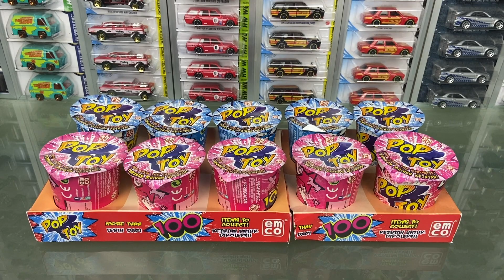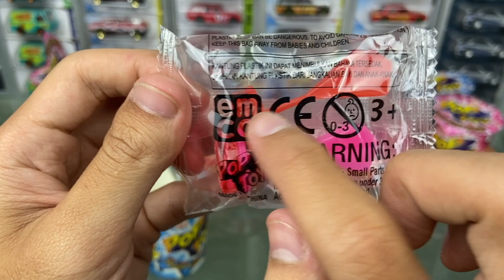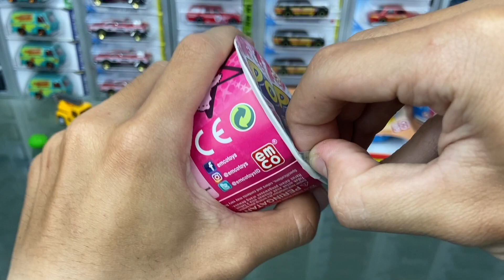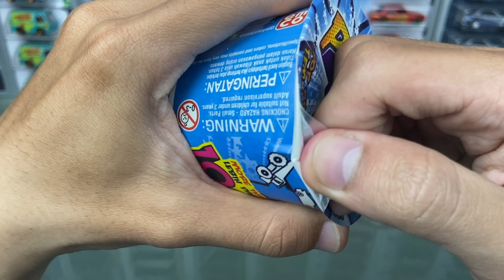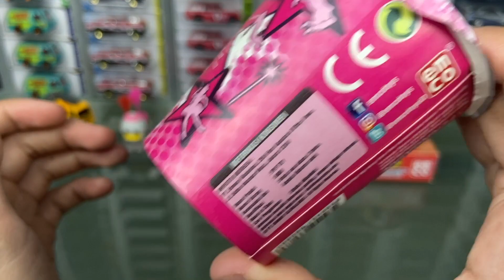BUKA POP TOY BANYAK BANGET! DAPET APA YA ?